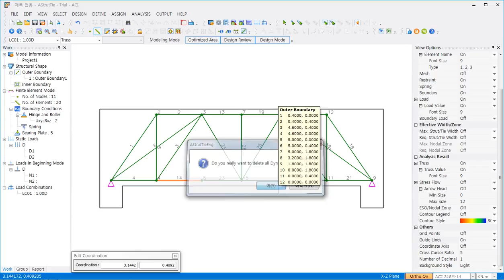AStrutTie - Design Tool - Dynamic Guideline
Strut and Tie Model Software - AStrutTie

AStrutTie is Automatic Design Software for Strut-Tie Model(Truss, Stress Flow, E.S.O. Analysis)